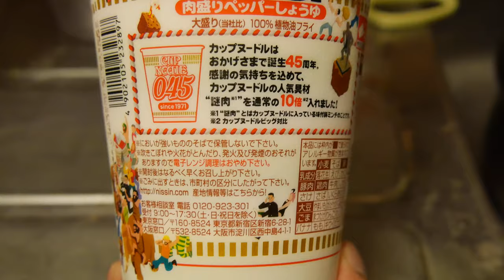カップヌードル謎肉祭り